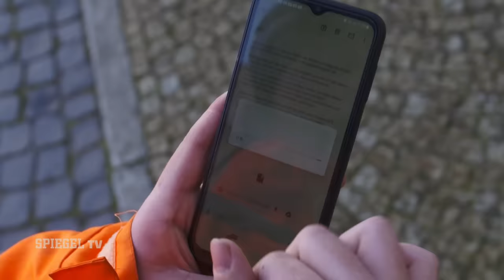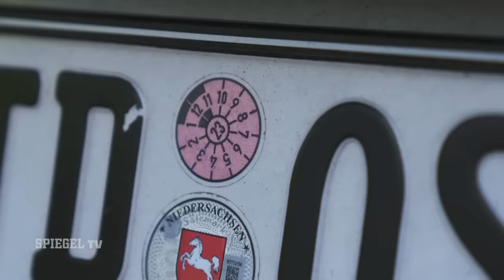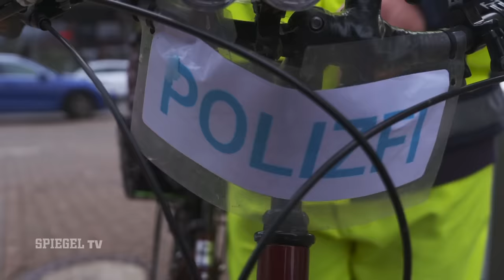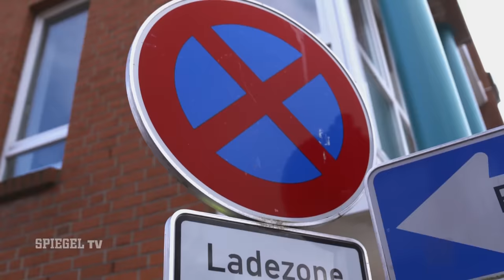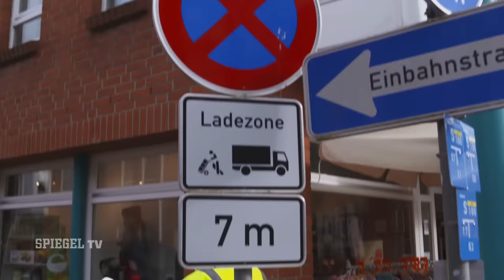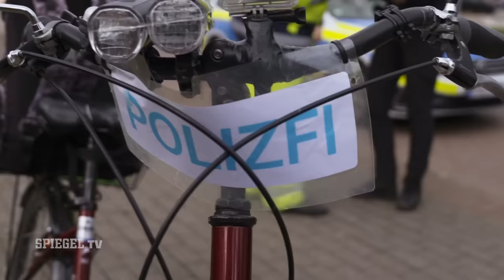Kein Pardon für Parksünder: Der »Anzeigenhauptmeister« zeigt sie alle an | SPIEGEL TV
Niclas Matthei ist ein junger Mann, der richtig viel Spaß daran hat, anderen Strafzettel zu verpassen. Ob Falschparker oder abgelaufene TÜV-Plakette, Matthei meldet sie alle über eine Handy-App dem Ordnungsamt. Er nennt sich selbst »Anzeigenhauptmeister«.

Sein Ziel: In jeder deutschen Gemeinde mindestens einen Verstoß anzuschwärzen. In einem Alter, in dem andere durchgehend Party machen, hat er seine Leidenschaft für die deutsche Straßenverkehrsordnung entdeckt. Adrian-Basil Mueller hat ihn begleitet.